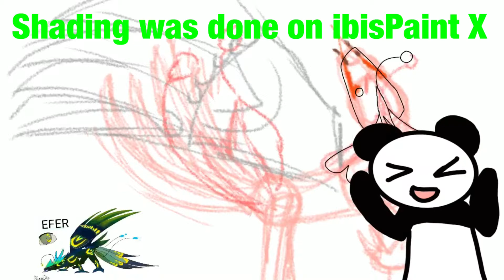Art Competition Entry - Speedpaint